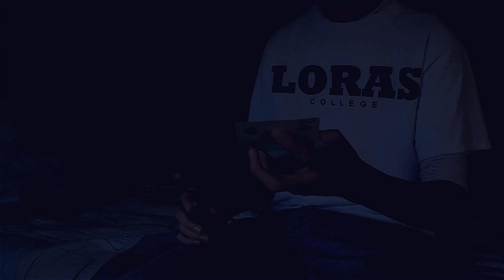Starry Night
I currently have no videos, however there will be some coming soon...

Watch in HD please. It makes me happy :)